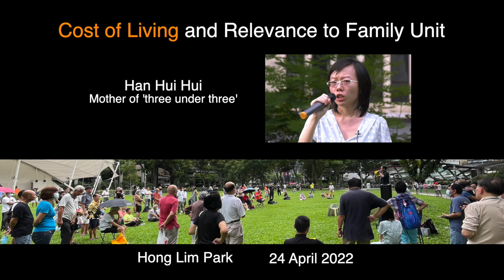Cost of Living Rally 2022 - Han Hui Hui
Han Hui Hui speaks at Speakers' Corner at Hong Lim Park.  This place is open again after 2 years of closure due to Covid-19 pandemic. This Cost of Living Rally is by Peoples Voice.
Note: Disrespectful comments will be deleted.

Event organised by Peoples Voice
Date of Rally: 24 April 2022